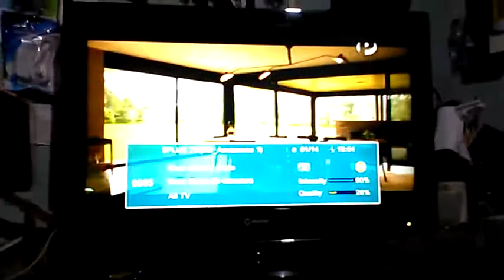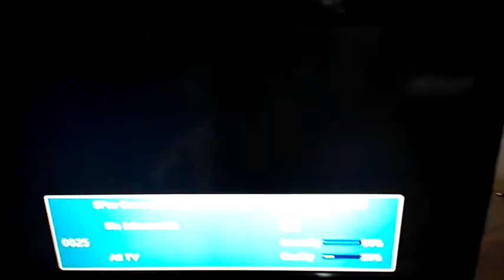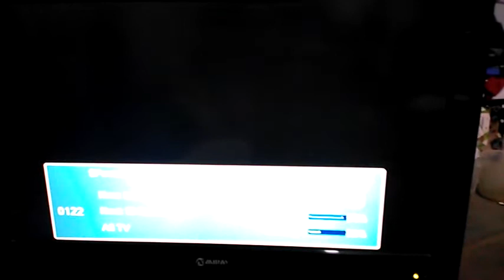tocomfree s929 plus Actualizaciòn 28 junio 2017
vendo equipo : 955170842